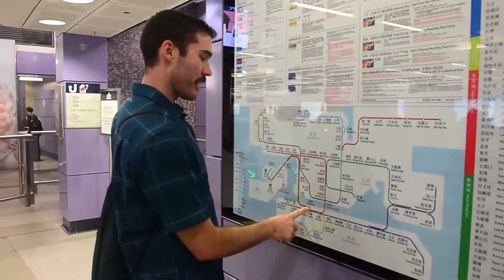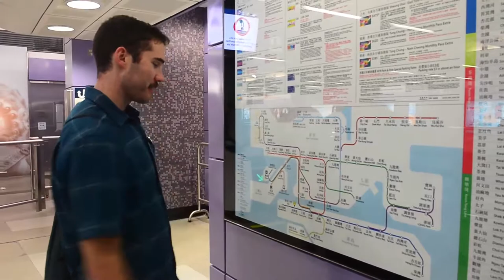Exploring Hong Kong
Here is my trip to Hong Kong.
We went to the Big Buddha, Winstons Coffee, Avenue of Stars, and the Temple Street Night Market.